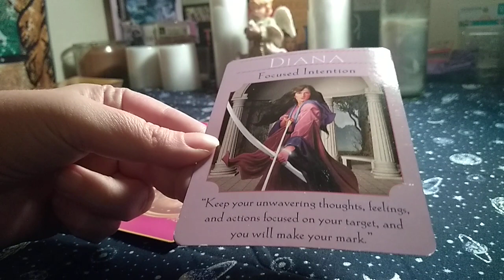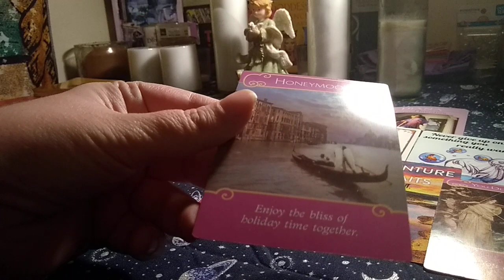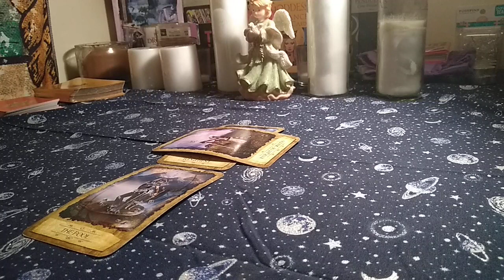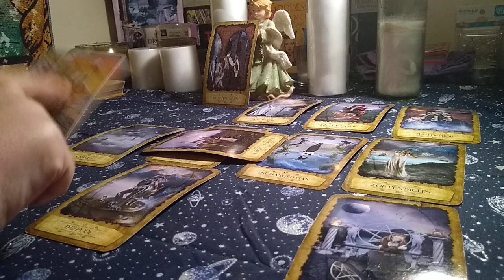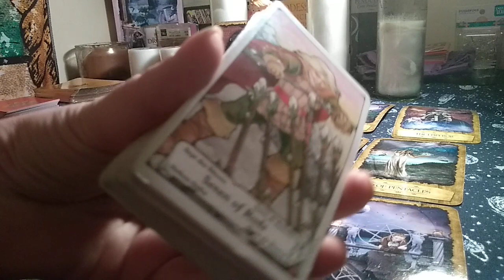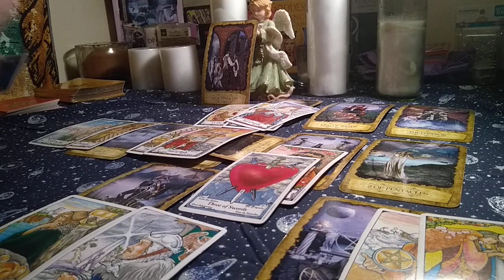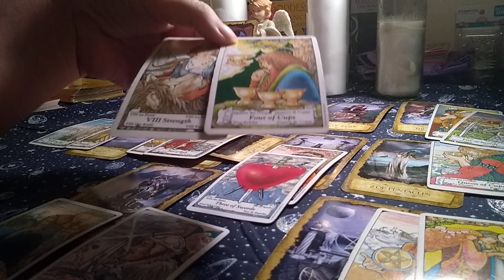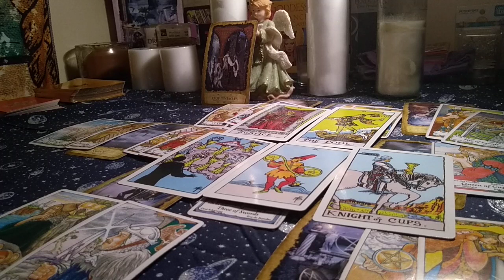Pisces February 2020 Love *Judgement & Justice* (Feb. 14th-21st)